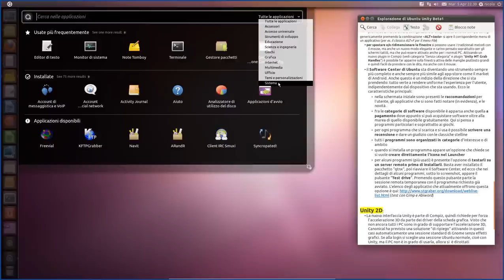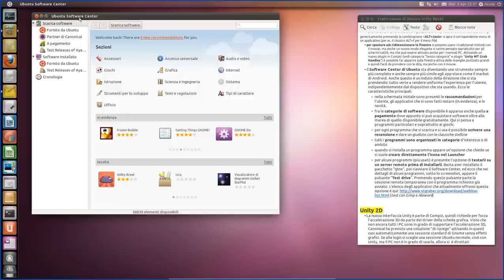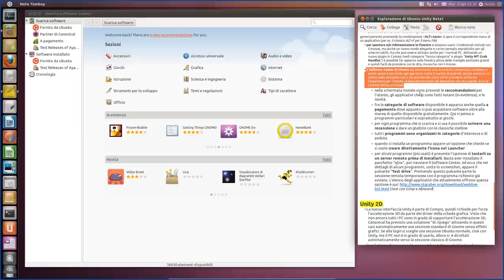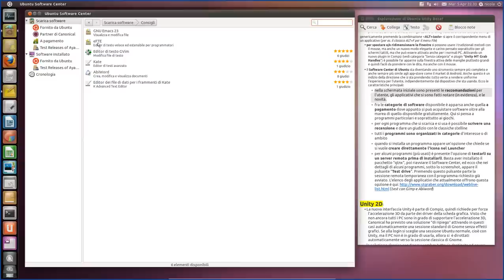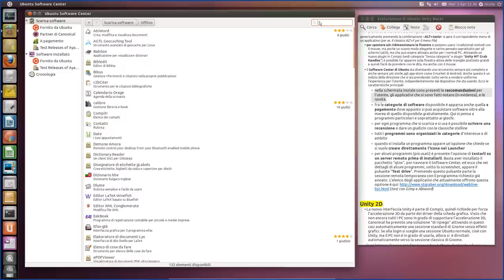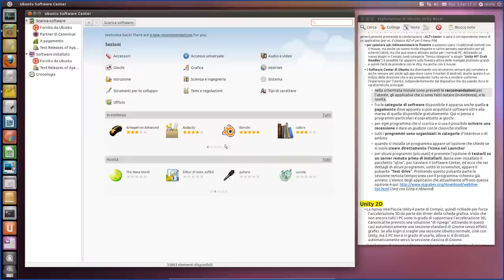Esplorare Ubuntu Unity 11.04 beta1 #11